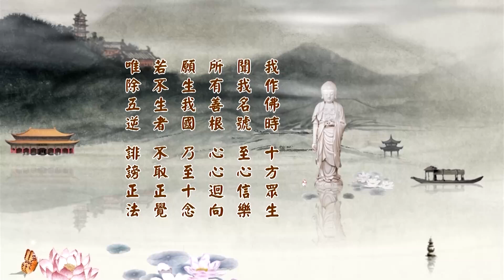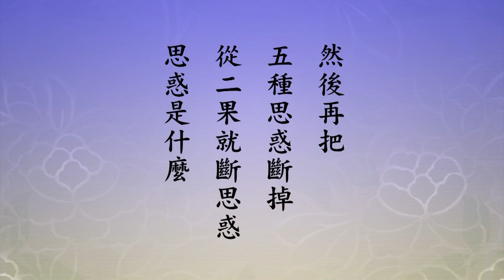淨土大經科註 135/508 (二零一四) | 淨空法師主講【用真心，不用妄心】